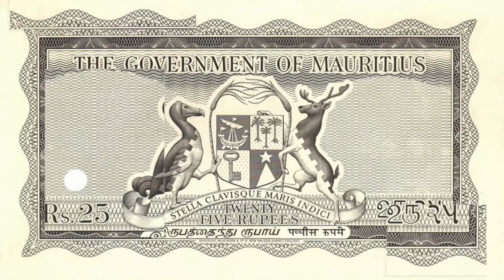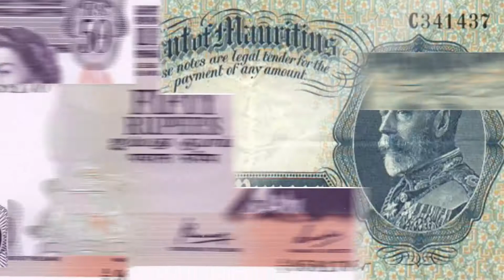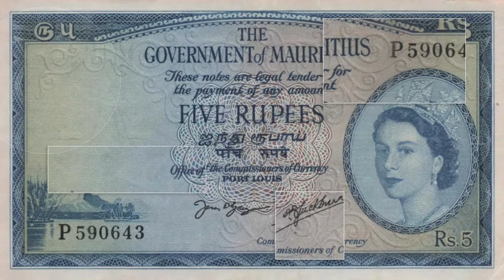Monnaies d’Afrique l 'Ile Maurice | La Roupie mauricienne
Dans cette vidéo, nous parlons de la monnaie de l 'Ile Maurice: La Roupie mauricienne et de son evolution à travers les anneés.